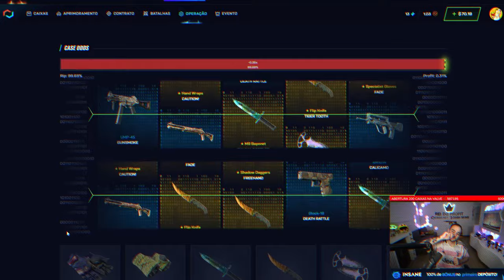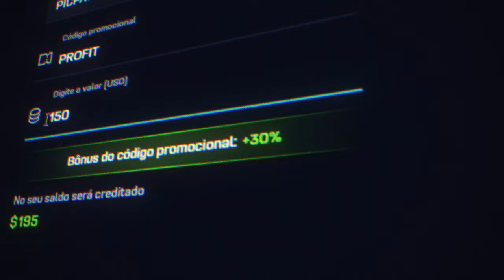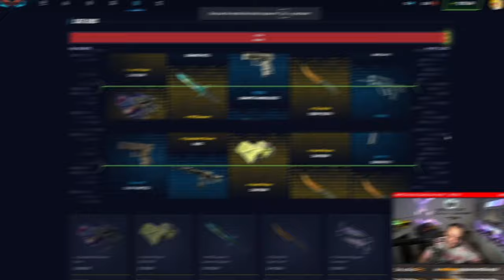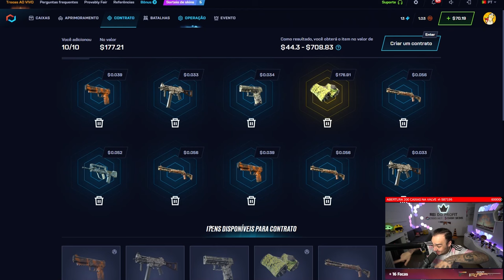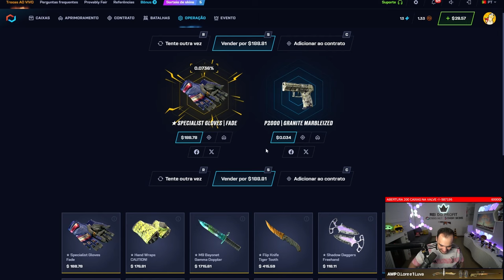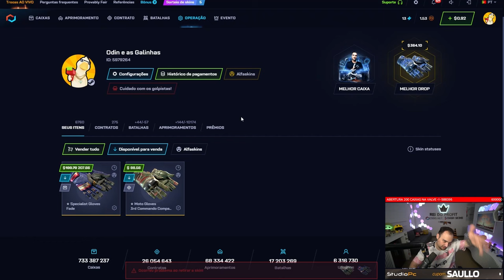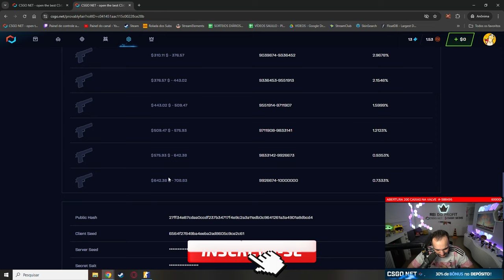Me perdoa, por favor... Coloquei a LUVA de um INSCRITO no CONTRATO de TROCAS 🤯